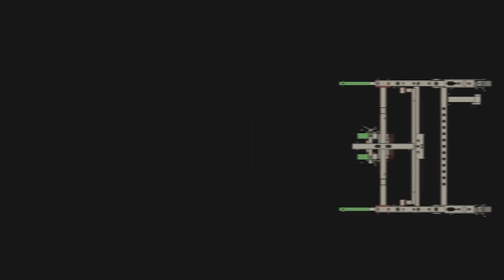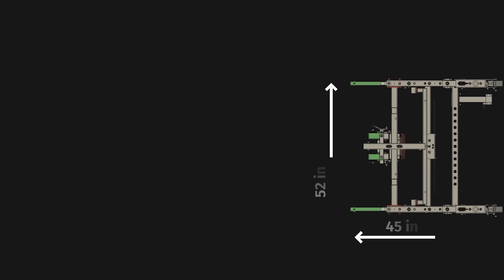MON PROCHAIN HOME GYM ? (Une autre TYTAX 🤔)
💪 Ma formation avancée PRO SHREDZ EVOLUTION pour sécher et atteindre ton physique de rêve ➤

Maintenant que je vis à la campagne et que ma salle fétiche "Elev8tion Fitness" se trouve à quasiment une heure de route...

Je songe à me prendre un nouveau homegym.

Mais encore faut-il décider lequel choisir ET où je vais le mettre...

J'ai bien quelques petites idées mais un coup de main ne serait pas de refus.

MON PARCOURS :

Je m'appelle Julien Quaglierini et je suis sportif professionnel IFBB et coach sportif en ligne.

Véritable passionné de sport depuis mon enfance, j'ai commencé la musculation à 15 ans en faisant des pompes dans ma chambre.

J'ai ensuite étudié pendant plus de 8 ans pour perfectionner mon apprentissage de cette discipline et valider mes connaissances avec des diplômes d'État.

En voici quelques-uns :

✔️ Maitrise STAPS - Education et motricité
✔️ Brevet d'état HACUMESE - Haltérophilie, Culturisme, Musculation Education sportive
✔️ Préparateur Physique de Sportifs de Haut Niveau
✔️ Master 2 - Sciences et technologie de la santé Spécialité Ingénierie et Ergonomie de l’activité physique et du sport

Ce sont ces connaissances et cette expérience qui m'ont permis d'aider plus de 5000 élèves à atteindre le physique de leurs rêves, au cours de ces 16 dernières années.

COMMENCE TA TRANSFORMATION ICI 👇

🆓 Récupère ton programme gratuit pour débuter et construire des bases solides ➤

Dans cette vidéo ➡️ MON PROCHAIN HOME GYM ? (Une autre TYTAX 🤔)